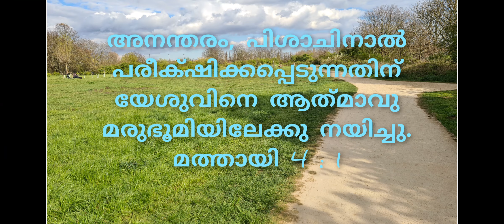പന്തക്കുസ്ത ഒരുക്കം Day14 by// sweet&bitter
sweet&bitter